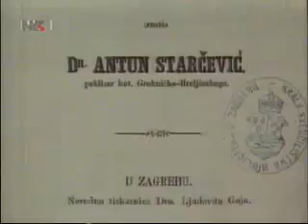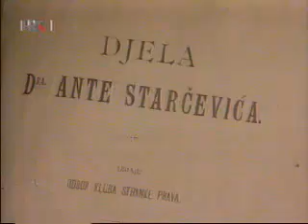Ante Starcevic - OTAC HRVATSKE DOMOVINE - YouTube.mp4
dr. Ante Starčević, OTAC HRVATSKE DOMOVINE